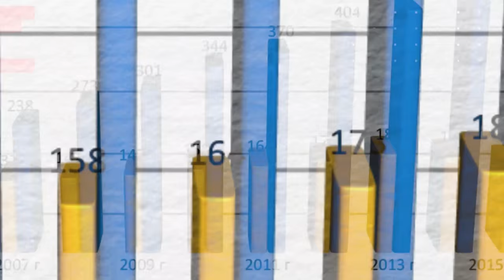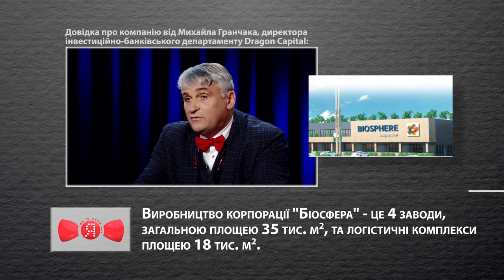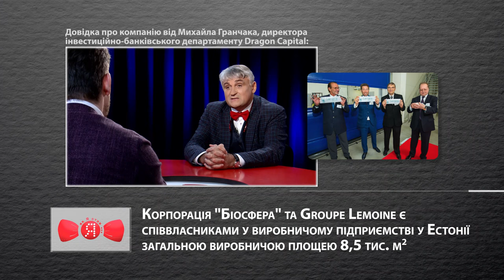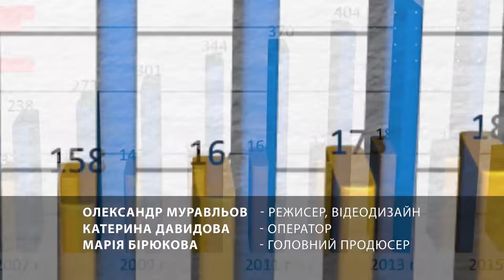Як я став. Як українець захопив частину світового ринку засобами гігієни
Гість нового випуску програми "Як я став" — президент корпорації "Біосфера", лідер з виробництва продукції для догляду за домівкою та засобів особистої гігієні Андрій Здесенко.